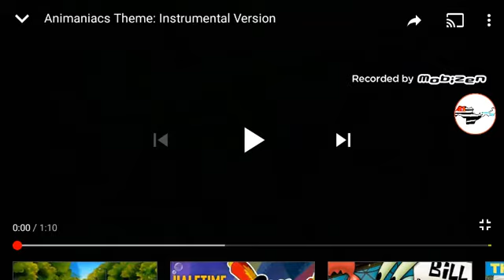ამიკანკება პანდუდ (Animaniacs Intro in Georgian (Fandub))